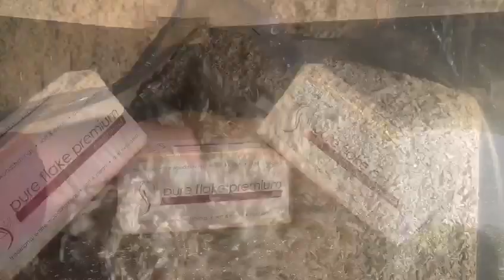Pure Flake® Premium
Traditional small flake white shavings

- Dust extracted
- Manufactured using pine soft wood which contains natural anti-bacterial and deodorising qualities
- Highly absorbent
- Great spread volume
- Soft, cosy and comfortable for your horse